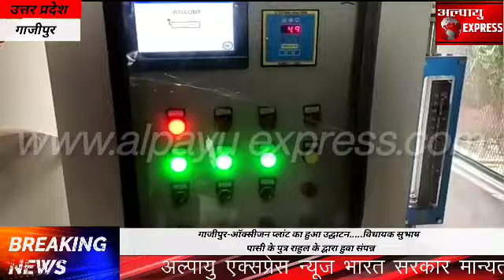गाजीपुर-ऑक्सीजन प्लांट का हुआ उद्घाटन.....विधायक सुभाष पासी के पुत्र राहुल के द्वारा हुवा संपन्न